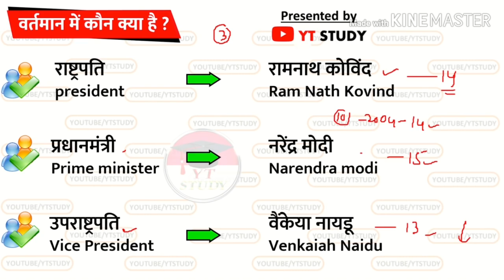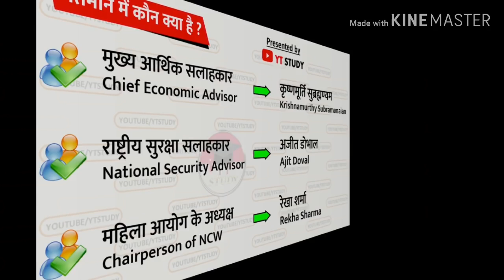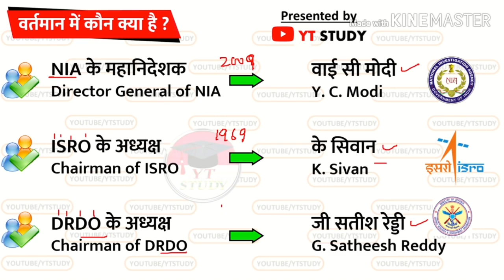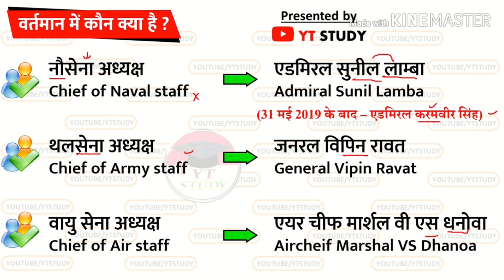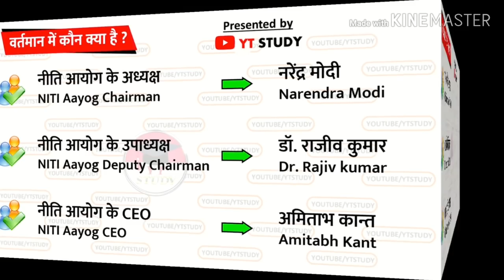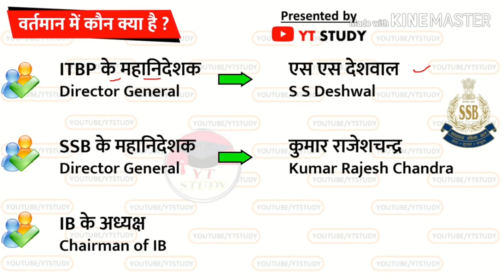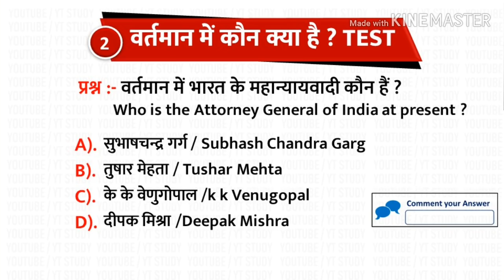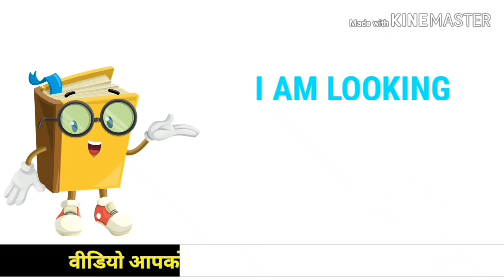वर्तमान में कौन क्या है | bharat me wartman me kon kya hai 2019 | current affairs may 2019 gk trick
वर्तमान में कौन क्या है 2019 | bharat me wartman me kon kya hai 2019 | important current affairs may 2019 gk trick in hindi
bharat me kon kya hai pdf | who is who latest new appointments current affairs gk in hindi railway ntpc 2019 rrb je ssc cgl वर्तमान नियुक्तियां by YT STUDY
bharat me kon kya hai pdf / kon kya hai 2019 pdf download / kaun kya hai current affairs 2019 pdf / vartman me kon kya hai pdf download
 / kaun kya hai current affairs 2019 pdf download / bharat mein vartaman mein kaun kya hai / वर्तमान में कौन क्या है / भारत में वर्तमान में कौन क्या है  / भारत में नवीनतम कौन क्या है / वर्तमान नियुक्तियां / नवीनतम नियुक्तियां / latest appointments 2019 / new appointments 2019 / important questions quiz or mcq

next videos :- may 2019 current affairs 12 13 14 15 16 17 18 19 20 ...

for PDFs and daily updates. join now

"YT STUDY" bring daily current affairs for students preparing for exams. In our daily current affairs We also include Static Gk to build your IQ. These Current Affairs are important for your next exam.